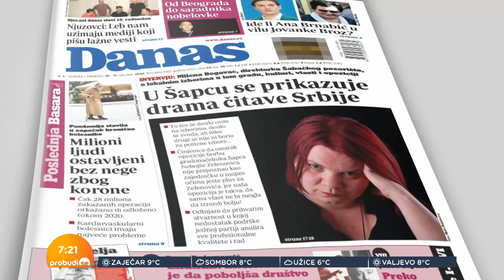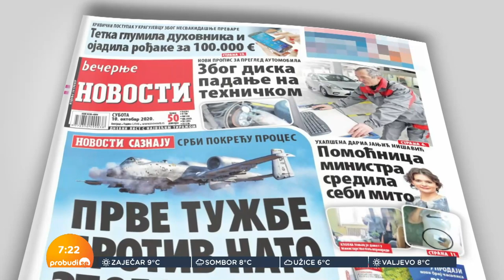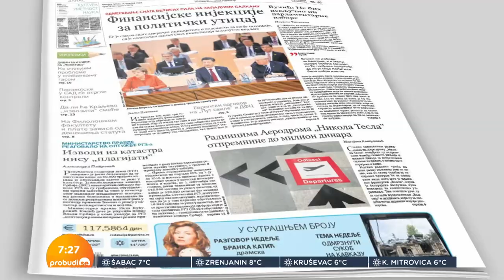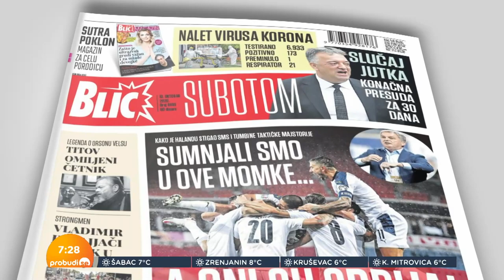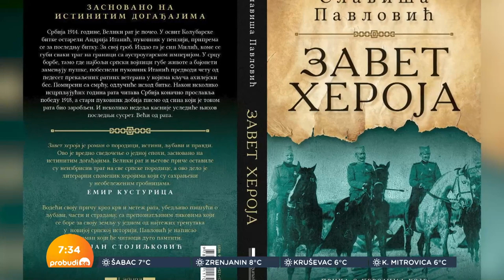Slaviša Pavlović : Dučić je bio poput filmskog junaka